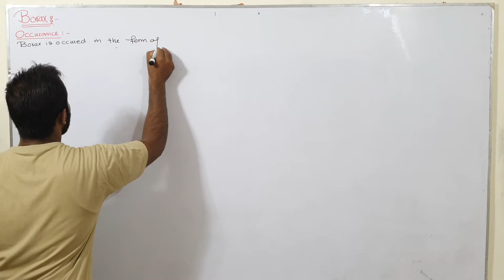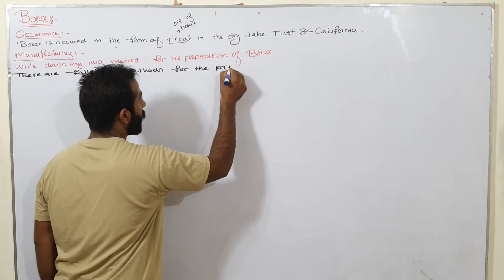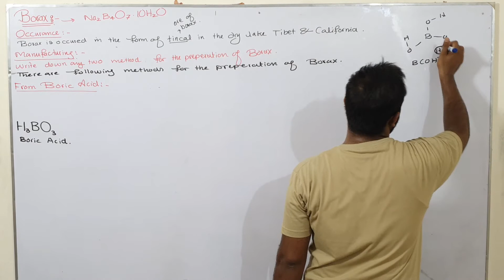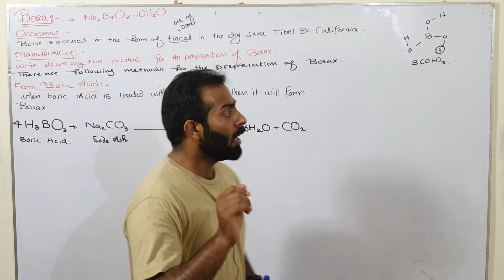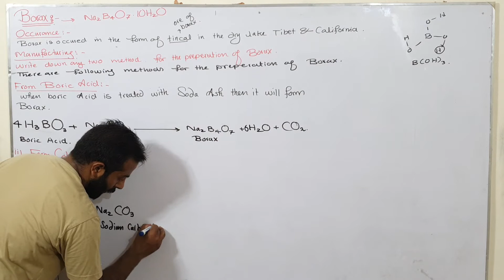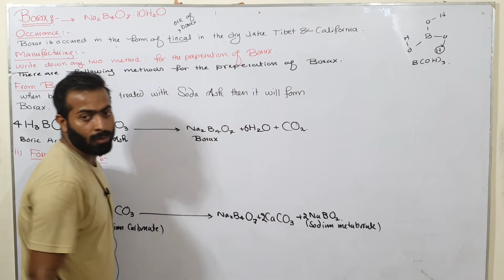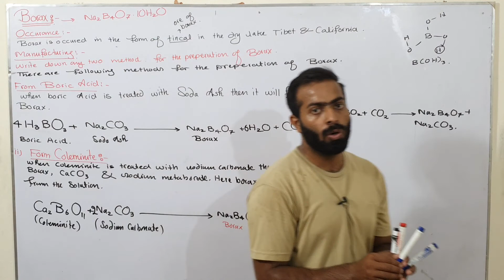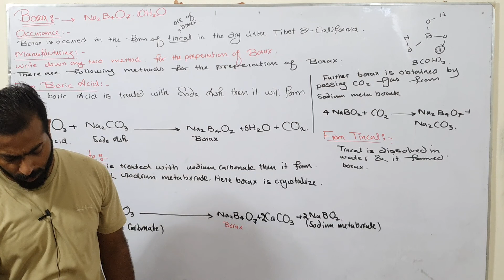Occurrence and Manufacturing of Borax | ch#3 | 12th class chemistry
Occurrence and Manufacturing of Borax